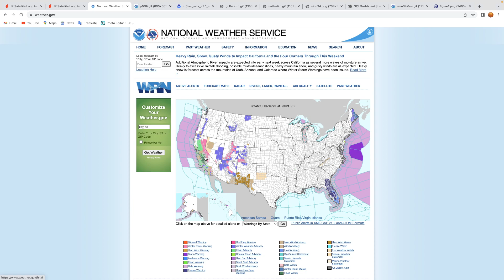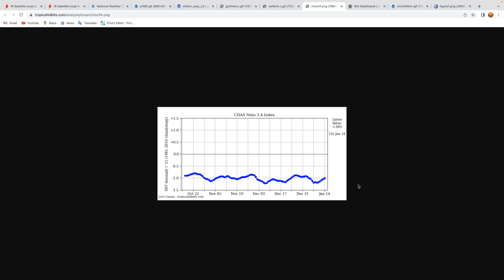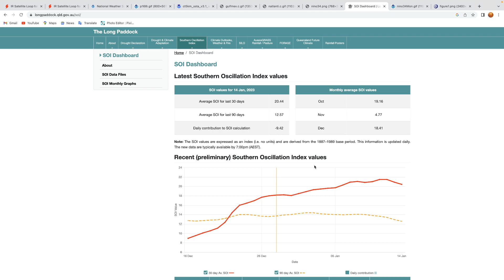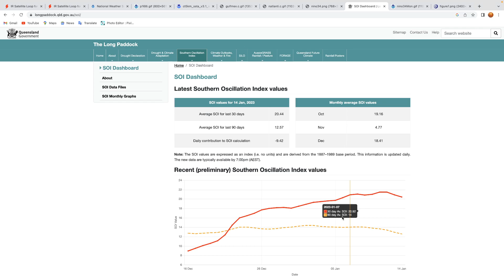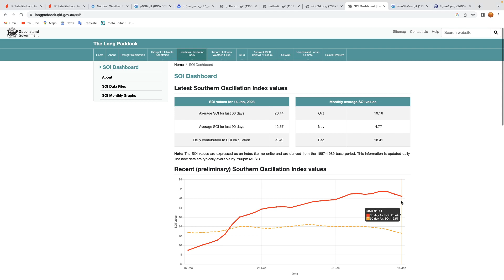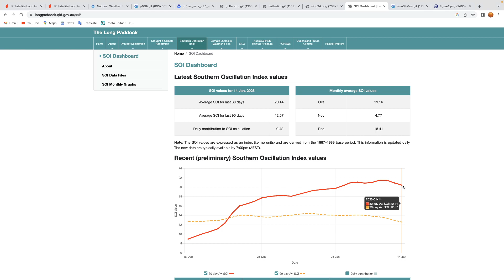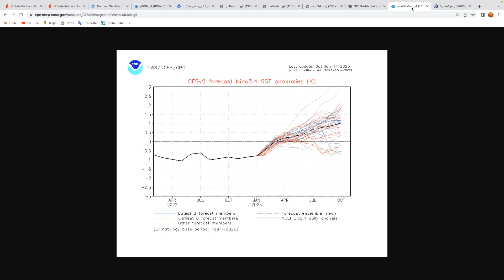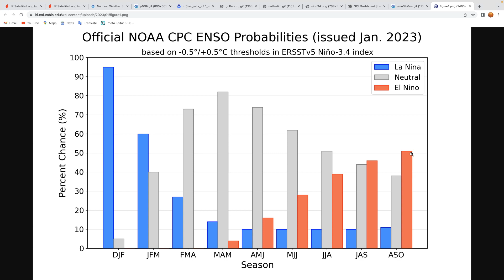The Hurricane Hub Off-Season 1/14/2023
Off season the hurricane hub 1/14/2023